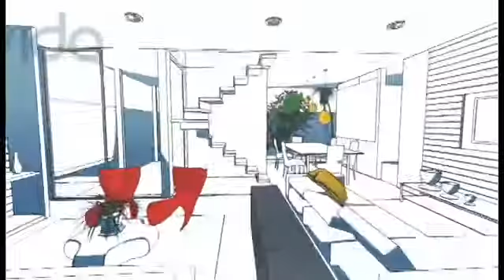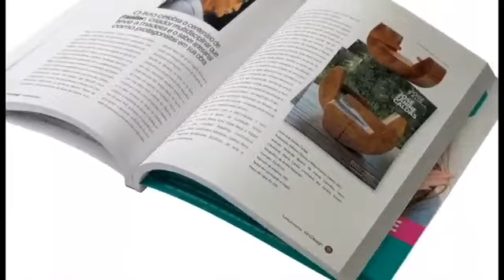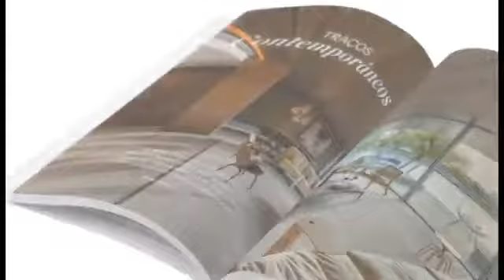Inspire-se EuroCuccina Adriana Paiva :: Roteiro Décor HouseMaxx :: ep 3 é D´Casa Julieta Murad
Mais uma semana de isolamento social, necessário e o Casa&Estilo reservou mais um Tbt bem legal. Nesta edição um projeto com muita bossa e requinte no Inspire-se EuroCuccina com a arquiteta Adriana Paiva. Uma cobertura duplex de 1000 m² com espaços integrados e uma vista deslumbrante. Na cozinha equipamentos robustos para uso das funcionárias mas também dos proprietários nas suas incurções pelo espaço gourmet.

Também um giro pela HouseMaxx com a querida Patricia Segura e muitas novidades para deixar sua casa linda.

Além disso você acompanha o terceiro e ultimo episódios do quadro "a Gente é DCasa" com Julieta Murad. Muita conversa boa para conhecer a linha de pensamento da profissional.

Edição: ComunicAção Dinâmica
Programa no ar em:
31/03/2020
Reprises:  de 01 a 05/04/2020
TvUnisantos Net canal 12 Digital 40.1
terça a sexta 19h30e sábado 23h30